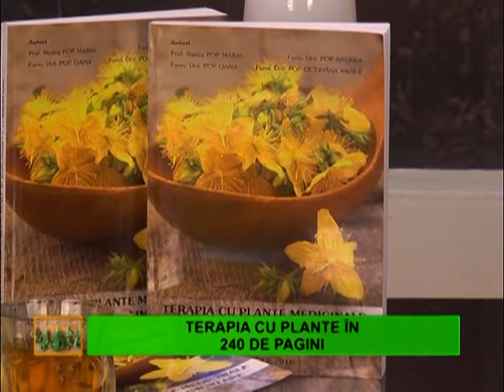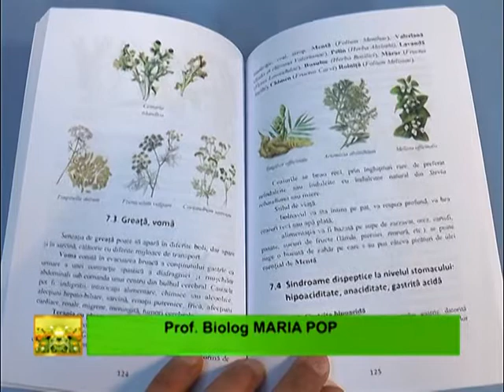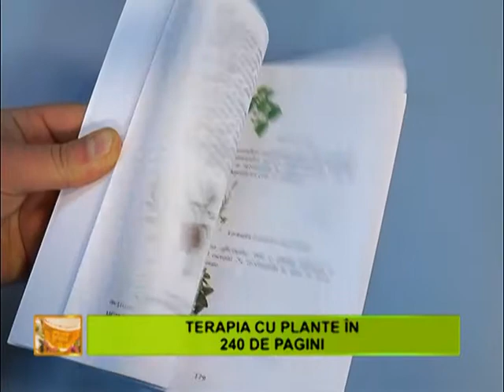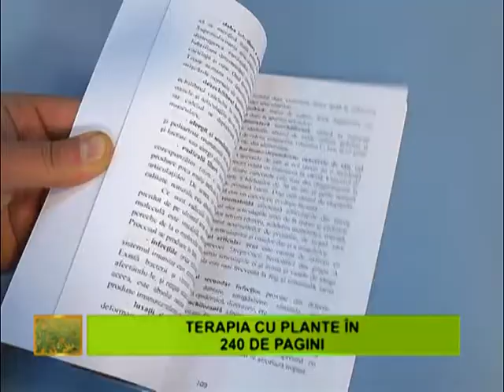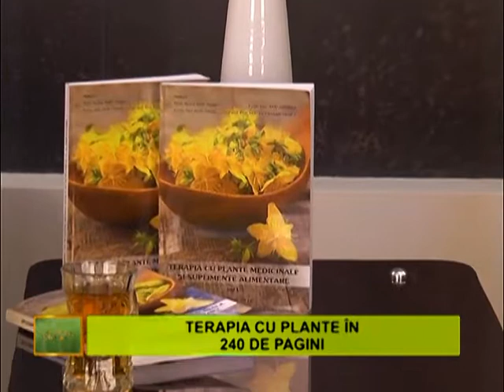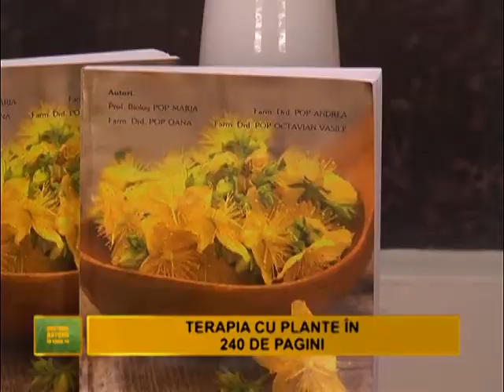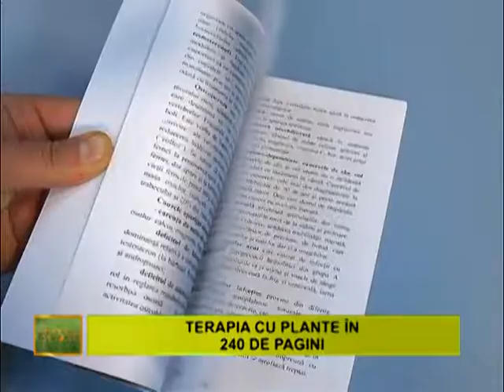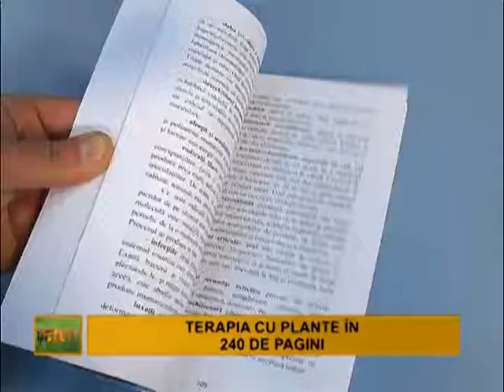DOCTORUL NATURII - CARTEA TERAPIA CU PLANTE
✅ Cartea Terapia cu plante redă principalele plante care se folosesc în diverse afecțiuni.
La această carte au muncit 4 autori: Prof. Dr. Biolog Pop Maria, Farm. Dr. Pop Octavian, Farm. Dr. Pop Andrea, Prof. Farm Dr. Pop Oana.
Recomandările se referă atât la prevenție cât și curativ pentru ameliorarea unor afecțiuni, sau chiar vindecarea. Plantele în general întăresc imunitatea organismului, prin conținutul în vitamine, minerale, proteine de calitate, aminoacizi esențiali, acizi grași Omega 3 și alti componenți.
Utilizarea plantelor se face în funcție de scopul urmărit. Este bine să te informezi, să te consulți cu o persoană în specialitate și dacă se poate cu medicul tău.
Cartea se adresează tuturor categoriilor de vârstă, elevilor, studenților, profesorilor, tuturor celor care doresc să-și îmbogățească cunosțințele despre plante pentru sănătatea lor și a familiei.